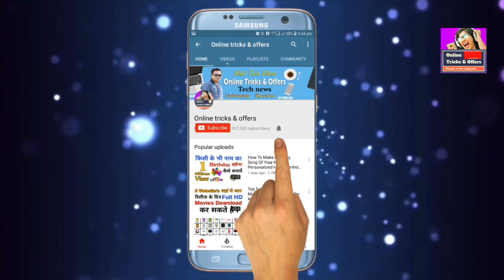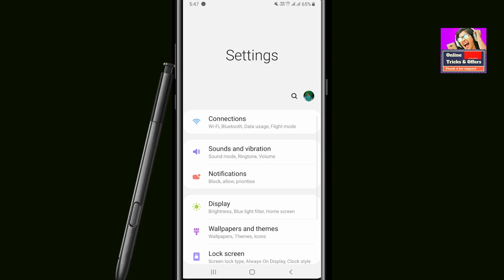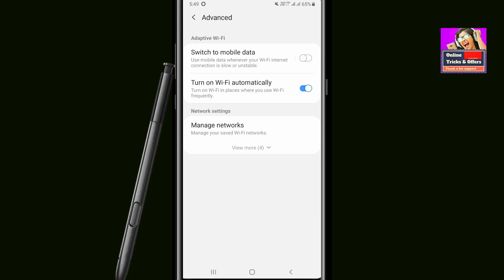घर पे जाये या ऑफिस जाये WiFI अपने आप On हो जायेगा Mobile में और Off भी हो जायेगा. WiFi Tricks 2020.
ABOUT

1- Filmora (on pc)
2- kineMaster (on mobile)

1- PixeLab
2- PicsArt
3- Snapseed